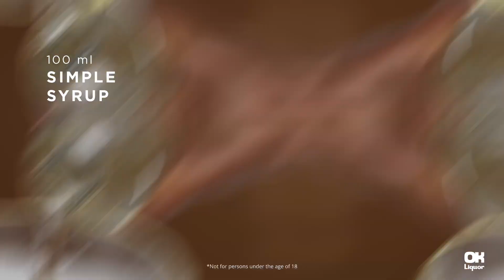The Local Lady| Featuring Three Ships Whisky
Savour this delightful twist on the classic Irish Maid cocktail. With Three Ships Whisky, lemon, litchi juice, and cool cucumber slices, it offers a perfect blend of crisp, tangy, and sweet flavours. 🥃🥒

and be sure to keep an eye out for more SipsofSummer with OK Liquor!